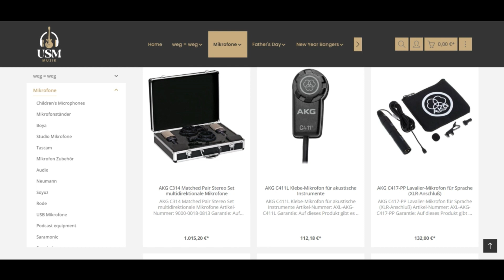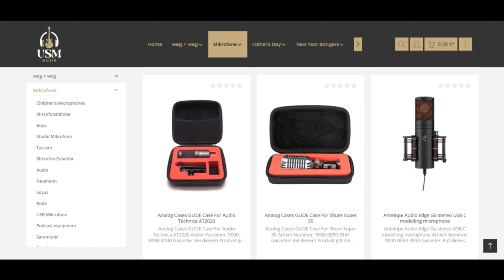Usm Musik Reviews ( Feb 24 ) Legit Or Another Scam ? ! Usm-Musik ! Usm-Musik Com Reviews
Usm Musik Reviews ( Feb 24 ) Legit Or Another Scam ? ! Usm-Musik ! Usm-Musik Com Reviews ! Usm-Musik.Com Reviews

We scanned usm-musik.com for various indicators and we anticipate the Internet site could be a fraud. Workout Severe warning when dealing with this Web page.

Scamadviser evaluations Nearly each Web site routinely for forty different areas like who owns the Web-site, are unquestionably the Call info concealed, exactly where by is the web site hosted, what's the engineering being used, and much, way more. Dependant on all the data gathered, we produce a have religion in score.